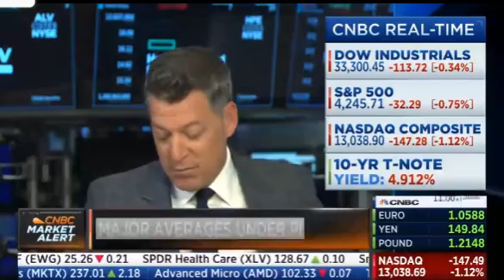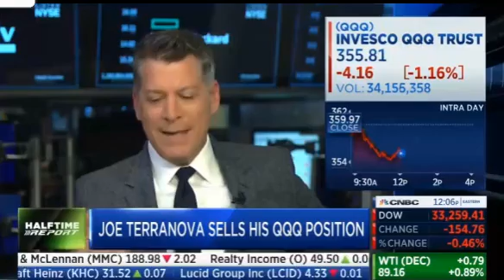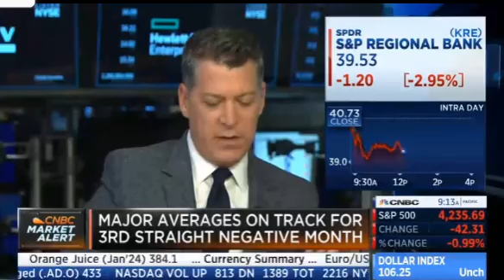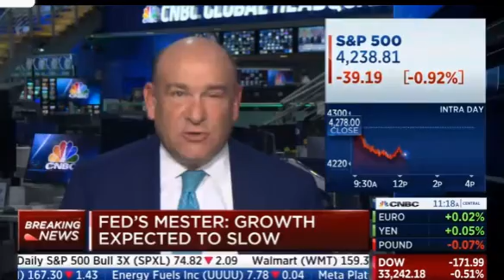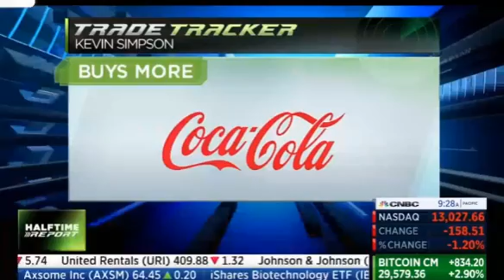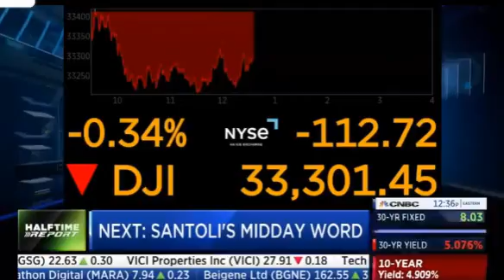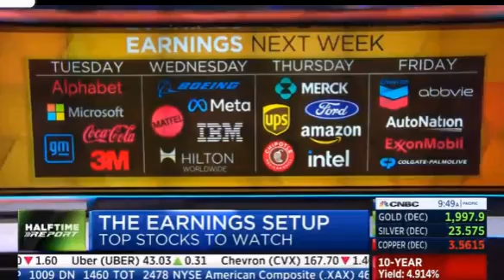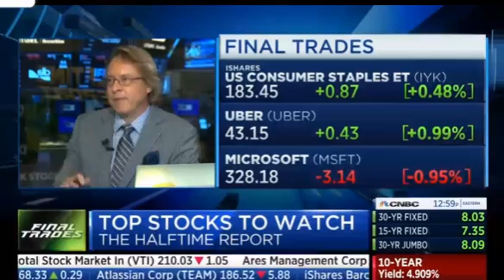US Stock Markets: 12 noon ~ 1 pm, Fri, 10/20/2023 (Yields, Inflation, Fed, Interest Rates, Stocks)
& Bitcoin, Magnificent 7, Amazon, Microsoft, Meta, Nvidia, Google, Tesla, Visa, Uber, Consumer Staples, etc. ( 527))